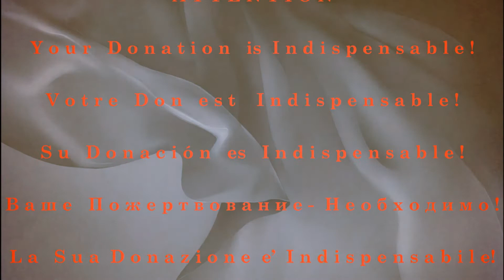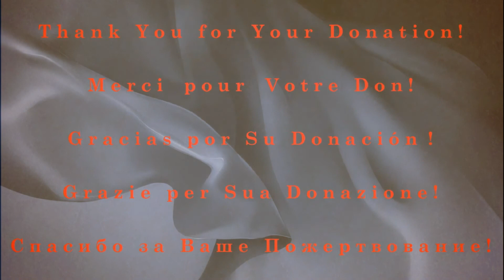Gennady Lukinykh - Autumn Nocturne